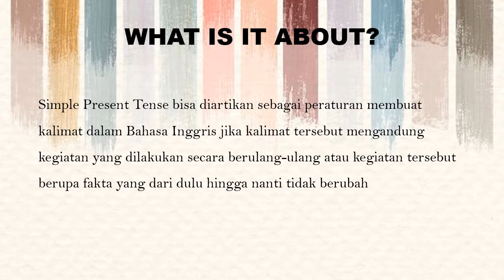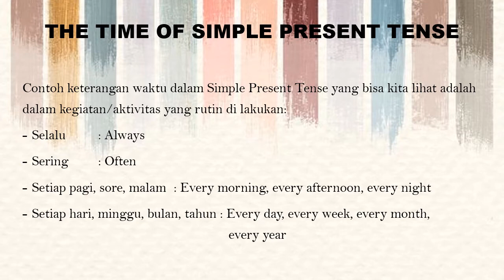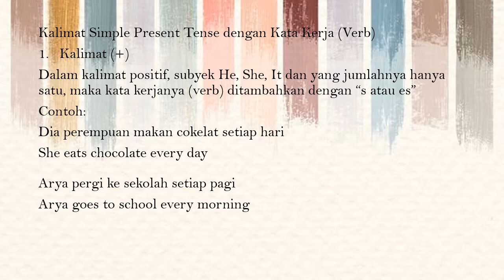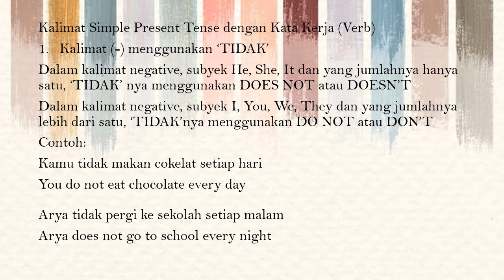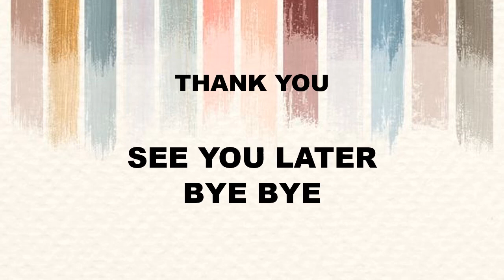MATERI PEMBELAJARAN BAHASA INGGRIS KELAS 4 SD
Mengenal Simple Present Tense